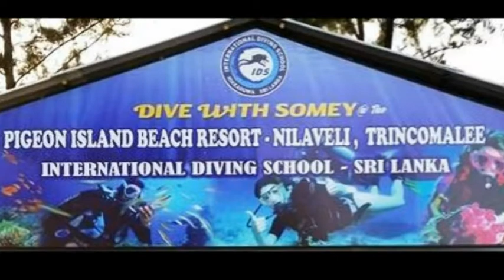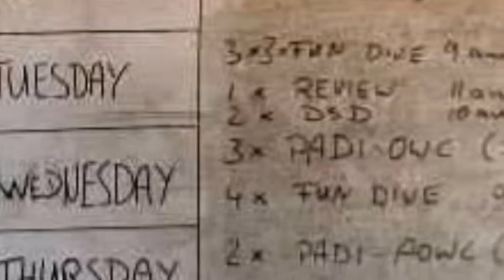International Diving School Sri Lanka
International Diving School Sri Lanka - Hikkaduwa International Diving School
Great diving in a great tropical island location.